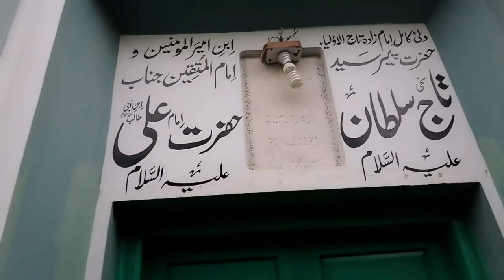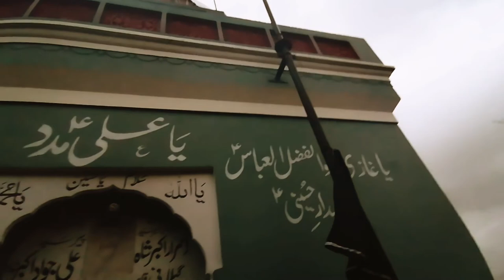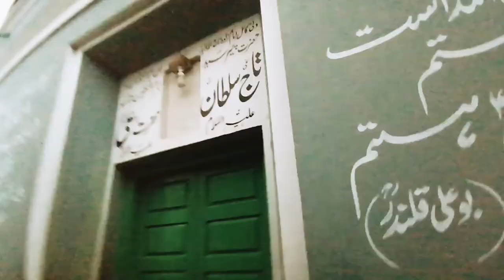شورکوٹ شہر Asar-E-Qadeem Shorkot Shehar